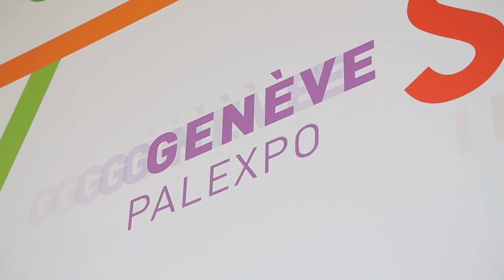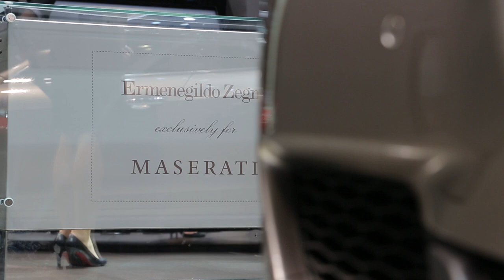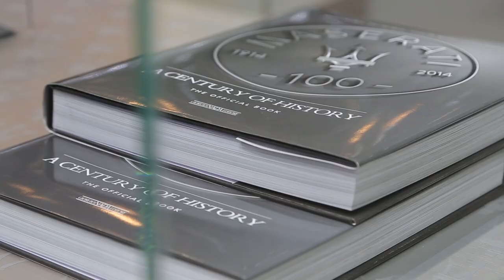Maserati at Geneva Motor Show 2014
Maserati chose 2014 Geneva International Motor Show for the world debut of the Alfieri, a new concept that explores Maserati's stylistic heritage and hints at the brand's future design language.
The Maserati Quattroporte Zegna Limited Edition, also on display at 2014 SIAG in its definitive form, was celebrated in an exclusive party inside Ermenegildo Zegna's Geneva Store.